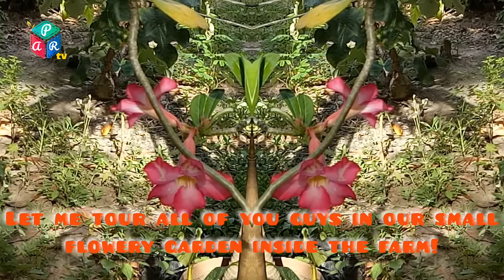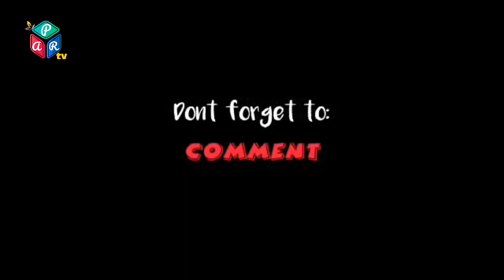A SNAP VISIT IN A SMALL FLOWERY GARDEN IN A FARM l Pio Abardo TV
In a small farm in Villa Carolina, ive seen a small garden full of different flowers and medicinal plants, and i decided to take a video clips on some of them, just to share it with you. Hope you like it guys!